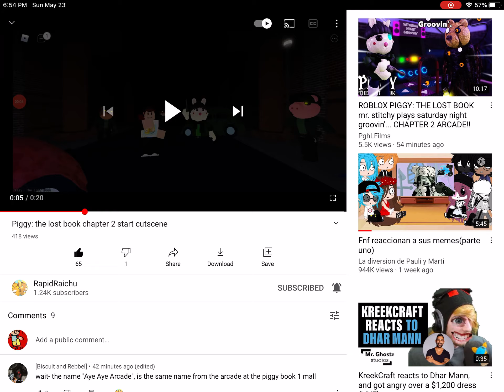Piggy the lost book New Chap 2 new skin shops alarm trap plus cutscenes and escape